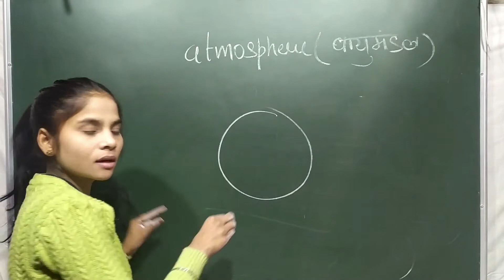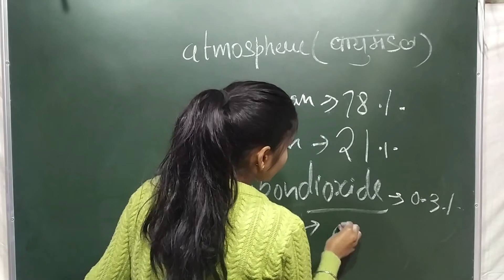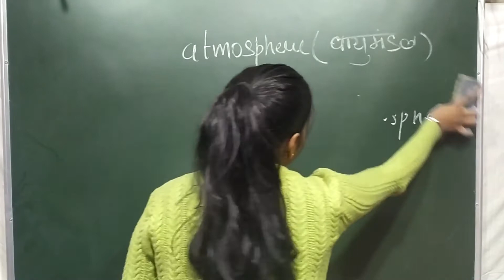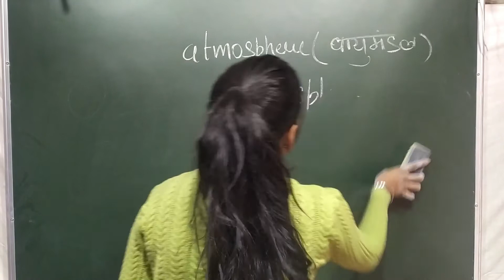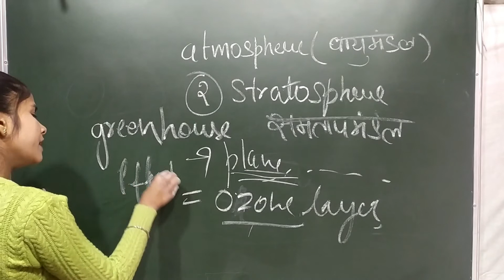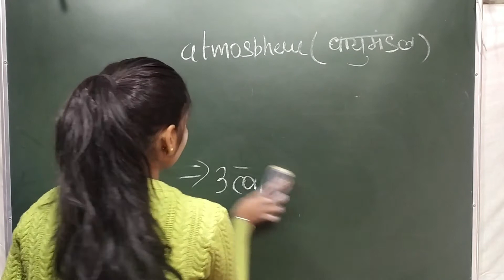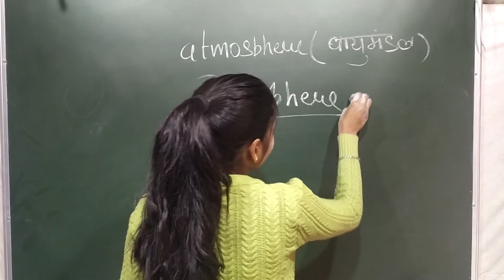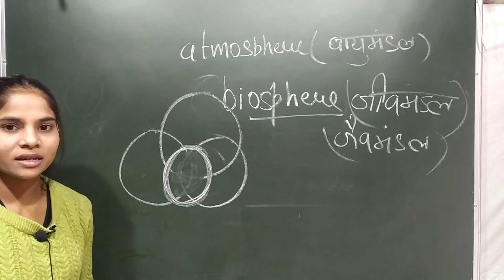NCERT CLASS -6 { GEOGRAPHY atmosphere social science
SOCIAL STUDIES CONTENT  { IN HINDI }